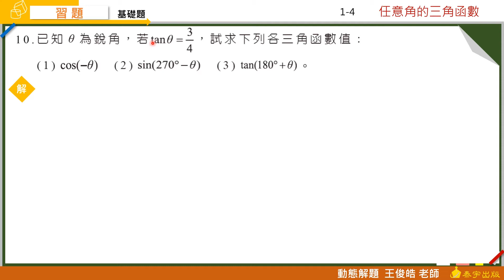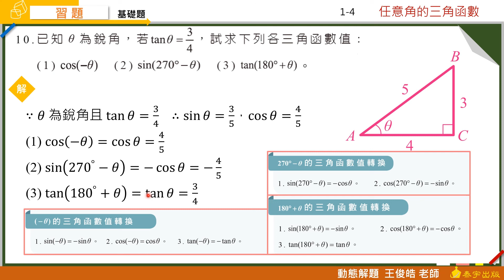技高數學B(二) 1-4習題 第10題